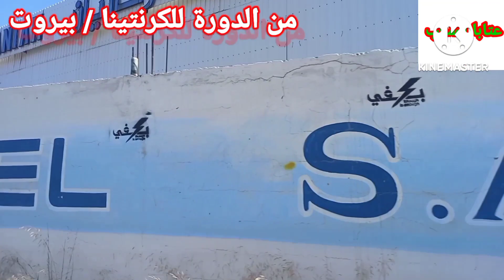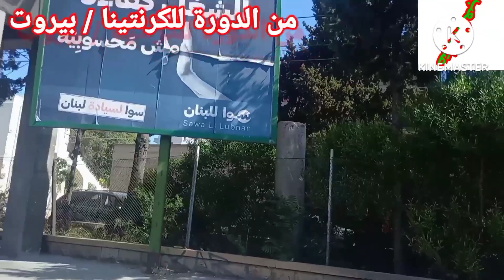دبكة عرب تركي وزمور - أروع دبكة عرب عرب نارررر💃